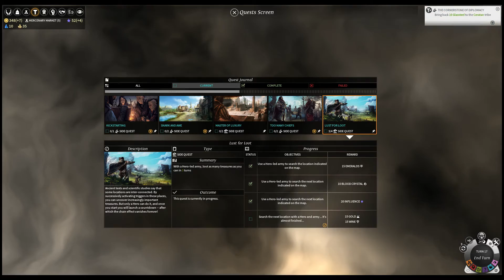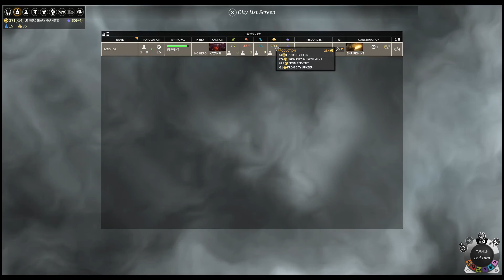Allayi on Endless 20 - The Wages of Manipulation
In this series, I try desperately to shift my way to victory over the very best the Endless Legend AI can throw at me. Will the Allayi be consumed by literal space aliens? Yes, probably. But at least we'll learn something!

Endless Legend is a brilliant sci-fi/fantasy 4X from Amplitude Studios, makers of Endless Space and Dungeon of the Endless. It rules.